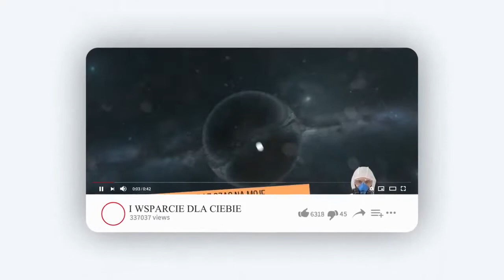[2014] - Catwalk (Kreatywne Komonki) - eSHaO Arts - (Muza Za Free) - Creative Commons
Kiedy perka cię wciągnie i zapętli w głowie... dogrywasz, dogrywasz, dogry... ?

Muzykę tworzy się między innymi po to aby się nią dzielić, dlatego mam nadzieję że ta seria przyczyni się do wielu uśmiechów na twarzy i realizacji super projektów.

Seria [Kreatywne Komonki] - (Bity Za Free) - to potężna dawka muzyki na prawach uznaniowych Creative Commons, co oznacza mniej więcej tyle że możesz korzystać za darmo bez ograniczeń z muzyki zawartej w materiałach do swojego dzieła: piosenki, remixu, filmu itp. w zamian za to zobligowany jesteś jedynie do umieszczenia informacji o autorze lub (autorach), jeżeli tacy są wymienieni w opisie to wszystko ! :) Uczciwie? Jasne że tak.

To również zachęta, drogi twórco, jeżeli również chciałbyś zaprezentować i udostępnić w taki sposób swój projekt, nie zwlekaj i napisz do mnie lub dodaj swój utwór na grupę. Link poniżej.

Pamiętaj że nie tracisz swoich praw autorskich, one nadal podlegają ochronie, jeżeli nie słyszałeś nigdy o creative commons polecam zerknąć pod dwa ostatnie linki.

Link do utworu -

Link do playlisty na youtube -